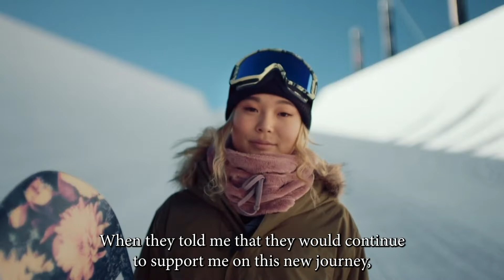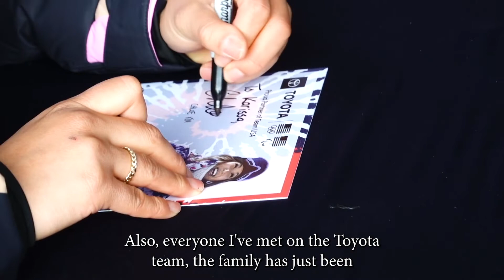Chloe Kim - Meet the Athletes｜ToyotaTimes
This series is to introduce the Global Team Toyota Athletes around the world.

トヨタアスリートの、北京2022に向けた紹介映像です。
トヨタイムズスポーツでは世界中で活躍するグローバルチームトヨタアスリートを紹介しています。